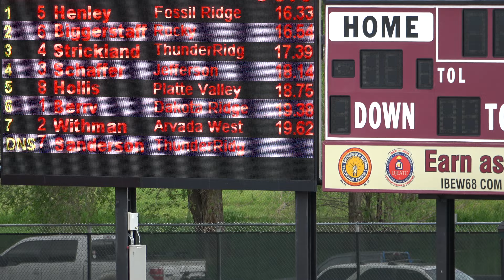Withman 110h Pomona Invite